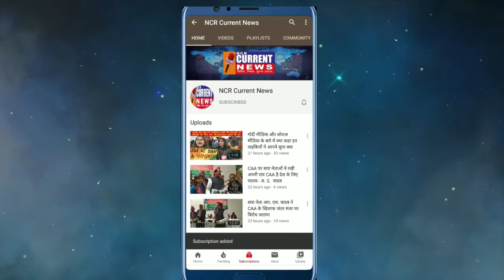गणतंत्र दिवस समारोह में अरविन्द केजरीवाल ने किया जनता को सम्बोधित